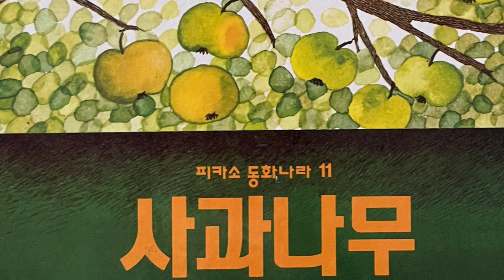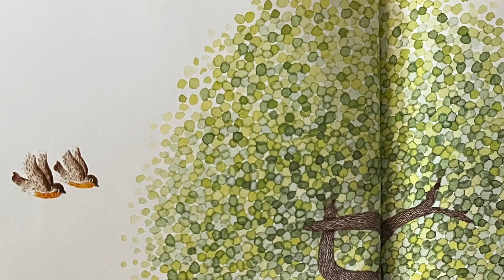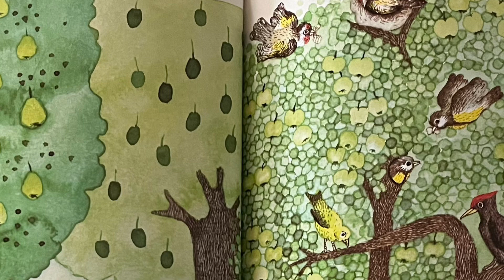[한글쌤의 동화책읽어주기]창작동화- 사과나무| 동화책| 그림동화| 감성동화| 교훈동화| 구연동화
우리 친구들, 좋은 일을 하면 복을 받고 나쁜 일을 하면 벌을 받는다.. 라는 말을 들어본 적이 있나요?
우리 옛 이야기들은 모두 이런 교훈이 있는 이야기들이 많은데요.
동화속 에서는 자신의 손해를 감수하고 남을 배려하고 도와주는 주인공이 결국에는 행복하게 살게 되고, 반대로 다른 사람의 어려움은 거들떠 보지도 않고 자신의 욕심을 채운 사람이 벌을 받는 이야기가 너무도 자주 나온답니다.
오늘 우리 친구들과 함께 할 이야기도 마음이 한없이 따뜻한 사과나무의 이야기예요.
동화속 주인공 사과나무는 어떠한 따뜻한 마음을 가지고 있는지,
그럼 신나는 동화여행 속으로 들어가볼까요?

도서정보
사과나무
글: 미라 로베
그림: 안겔리카 카우프만
출판사: 몬테소리
본 동화는 더이상 판매되지 않는 절판된 도서입니다.